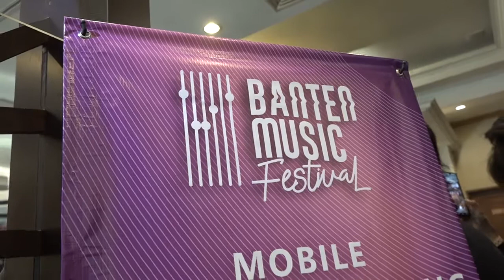Meet And Greet Banten Music Festival 2019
Meet And Greet Banten Music Festival
ANJI
NIDJI
TAF
Live Konser At The Royalle Krakatau Hotel Cilegon